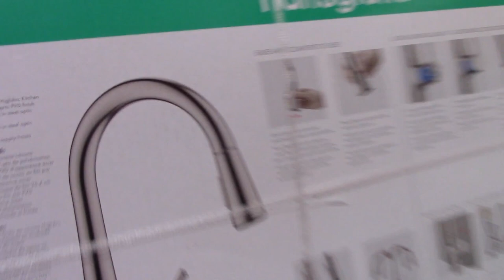Don't Wait, Replace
Ladies and Gentlemen, don't wait for your man or woman to get home to replace that leaky faucet.  Put on your overalls and get to work.

Music, Mercy Me